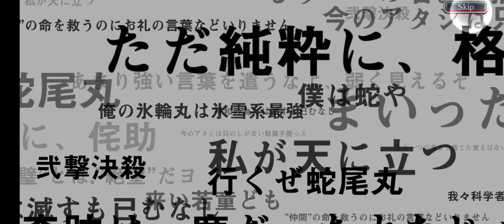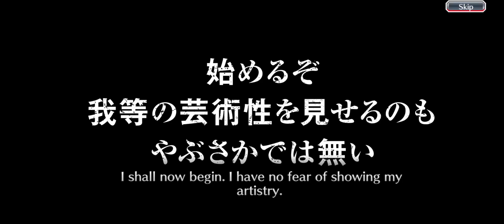MEGA SUMMON (FUTURE SUMMON)